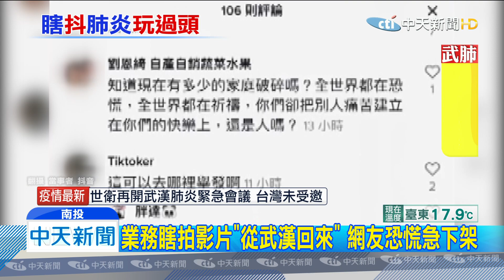20200130 1302 業務瞎拍影片「從武漢回來」 網友恐慌急下架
把無聊當有趣！南投一間汽車廠業務，在店內拍影片，透過玻璃展示，自己剛從武漢員工旅遊回來，並且全身發抖假裝生病，遭到網友一片撻伐，而車廠業務得知事態嚴重，下架影片並道歉，也澄清自己沒去過武漢，南投縣衛生局說，是否開罰還要研議，但依傳染病防治法，最重可處罰300萬元。